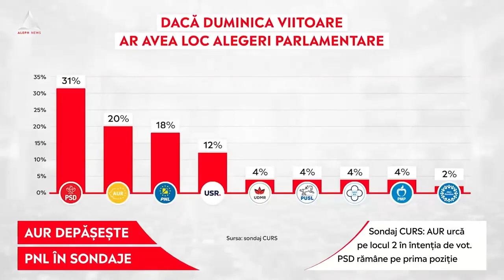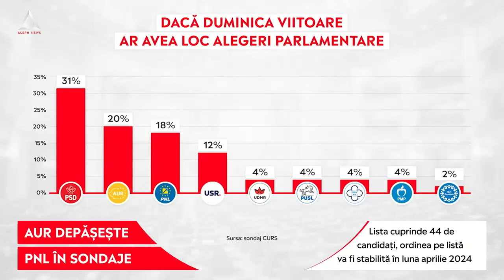ACUM: AUR urcă pe locul 2 în sondaje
➥ Sondaj CURS: AUR urcă pe locul 2 în intenția de vot. PSD rămâne pe prima poziție
➥ UDMR, PUSL, SOS România, PMP și Pro România nu trec pragul electoral
➥ Lista AUR pentru europarlamentare cuprinde 44 de candidați, ordinea pe listă va fi stabilită în luna aprilie 2024